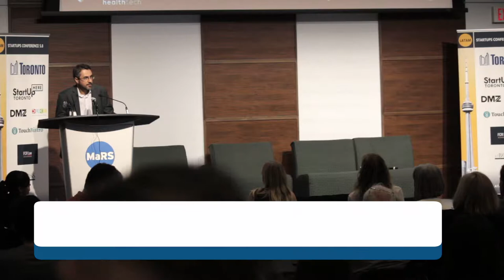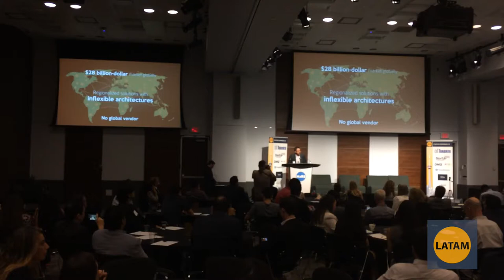PITCH PRESENTATION 2018 WW8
Diego Correa co-founder of WW8 present a new product launched in the Canadian market Athimos